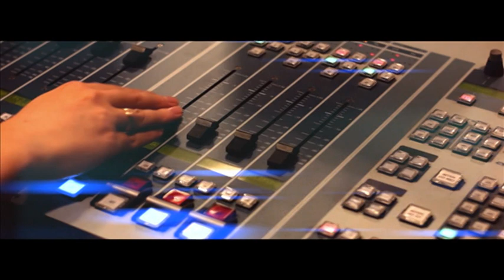Nakręćmy się : II Nagroda - Przemysław Pomarański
Praca nadesłana na konkurs na film promocyjny "Nakręćmy się", organizowany przez Urząd Miasta Piekary Śląskie